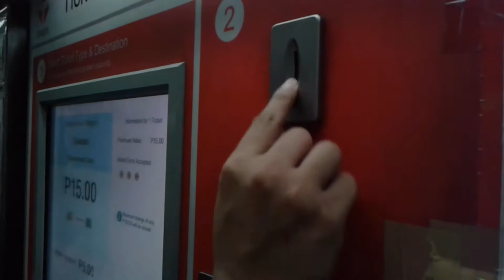Adbentyur Part Por